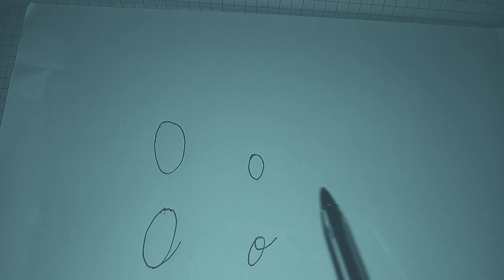Nursery, IKINYARWANDA, inyuguti ya o, verisiyo2, igice1